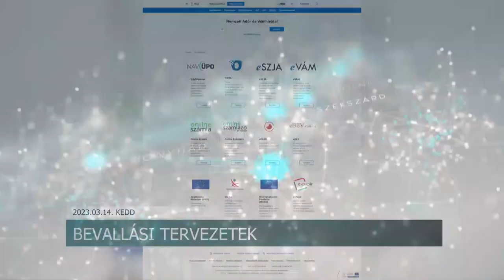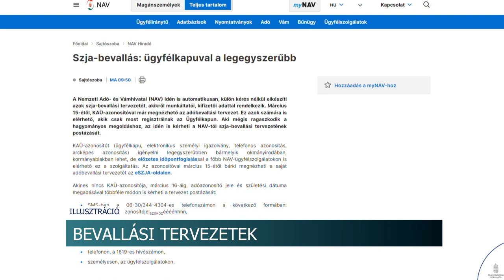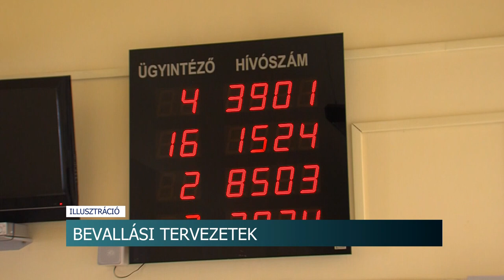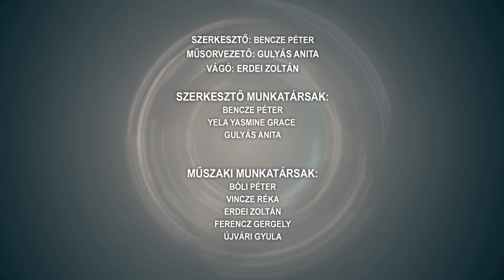Híradó - 2023.03.14.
Tartalom:
- A hősök előtt tisztelegtek - az 1848-49-es forradalom és szabadságharcra emlékezett az Egyed Antal Honismereti Egyesület
- Történelmi emlékhely a Perczel-kúria
- Közös, vállalkozóknak szóló rendezvényre várja a jelentkezőket a Tolna Vármegyei Kereskedelmi és Iparkamara, valamint a Pécsi Tudományegyetem
- Szavalóverseny - a hátrányos helyzetű fiatalok Petőfi verssel készültek
- Társasjáték Fieszta Attalán - több generáció együtt játszott, a cél a hagyományteremtés
- Kevesebb az építkezés
- Egymás után szerzik az érmeket – rendkívül sikeres évre készülnek a bátaszéki karatésok
Regionális hírek:
- Március 15-től elérhetők a bevallási tervezetek
- A 3D nyomtatással is megismerkedhettek a látogatók az Agykutatás Hete programjain
- Jótékony célú kerékcsereversenyt rendeztek a Ranga testvérek részvételével